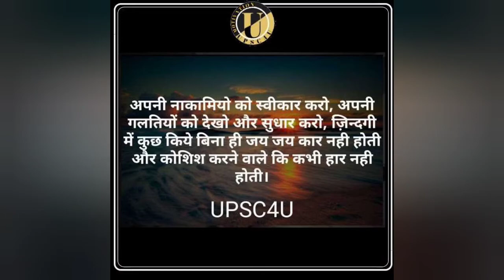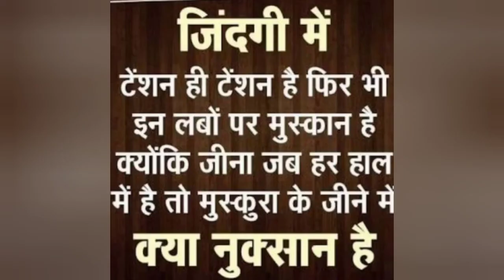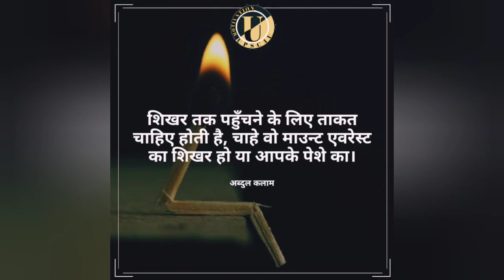goalupsc motivatinal 🇮🇳 | ias/motivational video for upsc/state psc and other prove me wrong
ias motivationalvideo
,upsc goal
motivatinol world

hii guys from this side a lot of best wishes to all of u .this is a small presentation by my for boost up ur hardwork.
 if u like the content the plzz support ur own channel.
 thanks a lot 😊 to all of u ❤️

in this covid 19 pandemic time stay home stay blessed 🙏

🇮🇳शीलं परम भूषणं🇮🇳